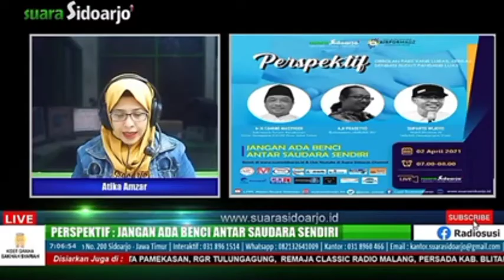PERSPEKTIF: JANGAN ADA KEBENCIAN DIANTARA KITA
Menebar kebaikan serta saling menghargai & menghormati bukan hanya bermanfaat bagi sesama, tapi juga kedamaian hati bagi orang yang melakukannya. Penelitian menunjukkan, sesuatu yang sederhana seperti bersikap dan berbuat baik bisa mengurangi rasa stres dan kecemasan serta meminimalkan perasaan benci pada sesama umat manusia atau umat beragama.

Dalam program Perspektif edisi Jum'at (2/4) dengan tema "Jangan Ada Benci Antar Saudara Sendiri".

Tamhid Masyhudi - Sekretaris Forum Komunikasi antar Umat Beragama (FKUB) Jawa Timur mengatakan, hanya karena keyakinan yang berbeda ini tidak menjadi dasar untuk kita saling membenci antar umat beragama.

Aji Parsetyo - Budayawan dari Lembaga Seniman Budayawan Muslimin Indonesia (Lesbumi) NU menyampaikan, gejala kebencian sedari awal seharusnya tidak kita abaikan agar tidak menjadi bom waktu dikemudian hari.

Manusia ditakdirkan Tuhan sebagai makhluk sosial yang membutuhkan hubungan dan interaksi sosial dengan sesama. Sebagai makhluk sosial, manusia memerlukan kerja sama dengan orang lain dalam memenuhi kebutuhan hidupnya, baik kebutuhan material maupun spiritual, maka mewujudkan kerukunan adalah kunci untuk saling membantu dan peduli sehingga tercipta kondisi yaang aman, tentram & damai.(red.susi/pj)